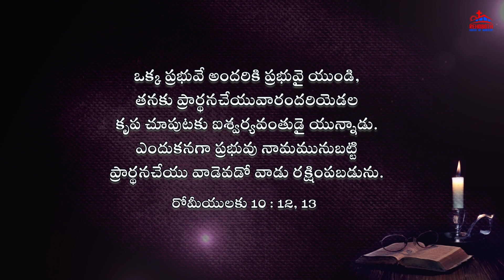Today's Promise of God|| ఈ రోజు దేవుని వాగ్ధానము|| Daily Bible verse|| Encouraging Bible verse